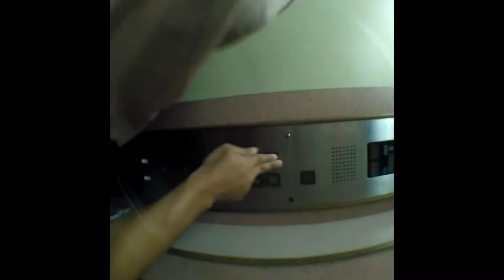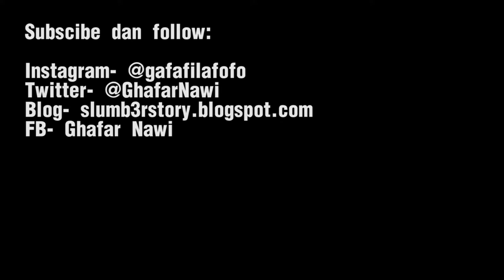Episod #83- Mistik Pantai Minyak Beku